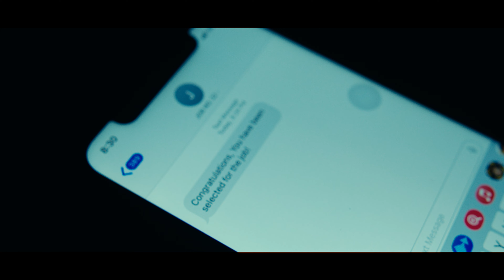Don't Give Up || Short Film || feat. Syed Taufeeq || Film by UB || Vinyl Films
A short film about not getting Something no matter how hard we try .
There are so many situations  where a person tries too hard to get something ,be it getting better from some illness , finding someone , reaching somewhere, and nothing happens , at last losing hope and  deciding to do something  irreversible.
Only thing I have tried to say with this short is that "hang on it will get better no matter the condition ,no matter the situation" .

"NOTHING STAYS FOR EVER"
Keep trying and Don't give up.

film by : UB
Direction, screen, sound, voiceover, edit, grade : UB
CAST : Syed Taufeeq
camera assist : Moiez Banday